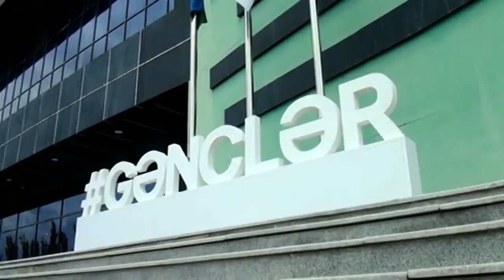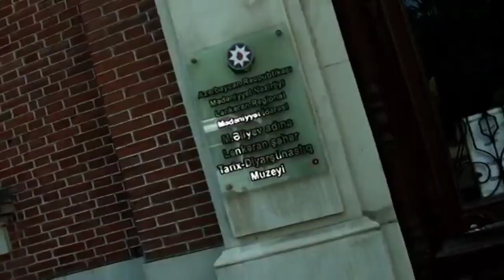Lənkəran Olimpiya İdman Kompleksində keçirilmiş Gənc Psixoloqların Yay Məktəbindən maraqlı anları